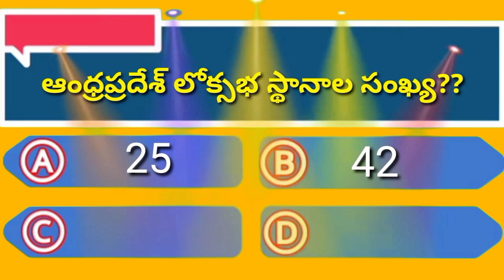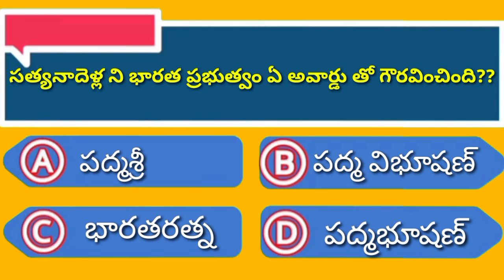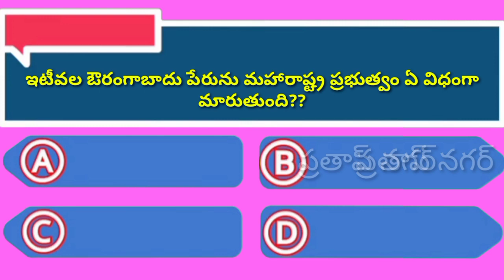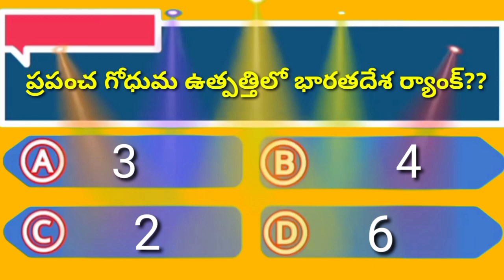group 4 - key/ APPSC held on 31-7-2022/ questions and answer